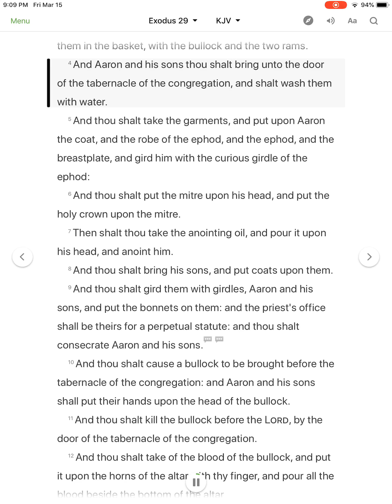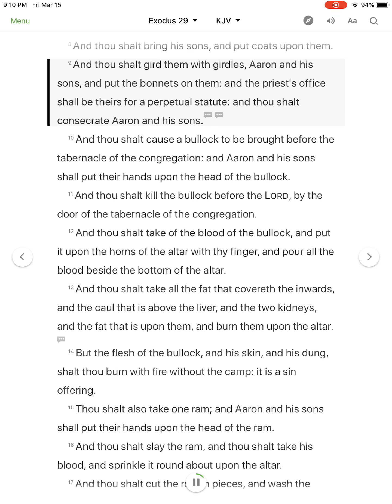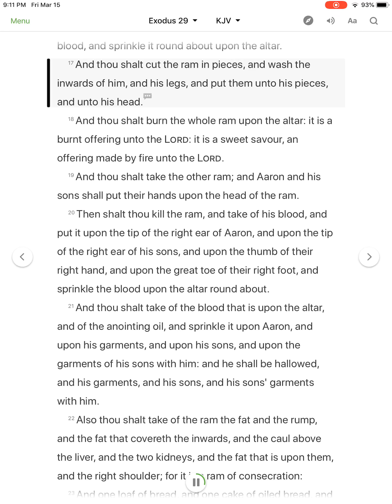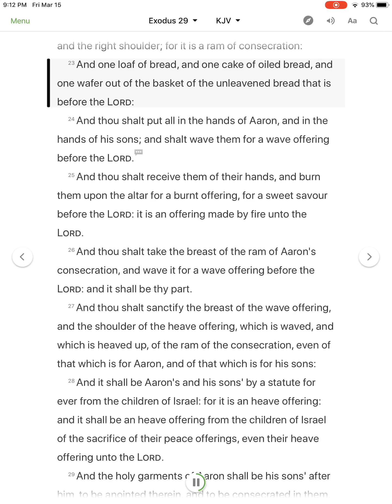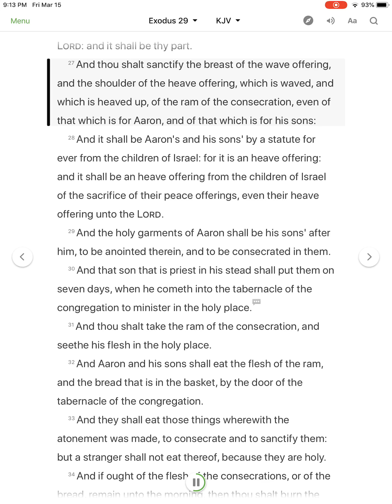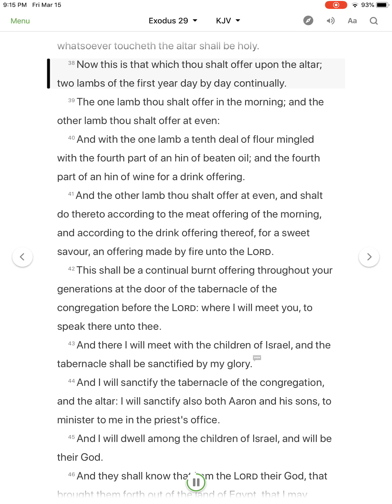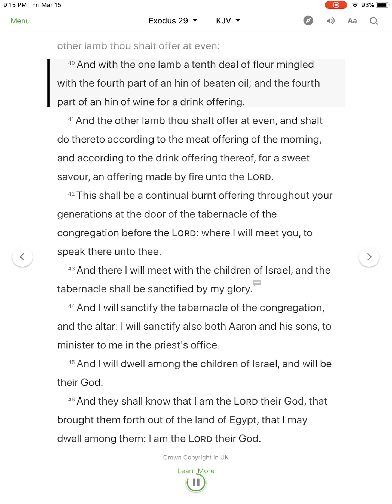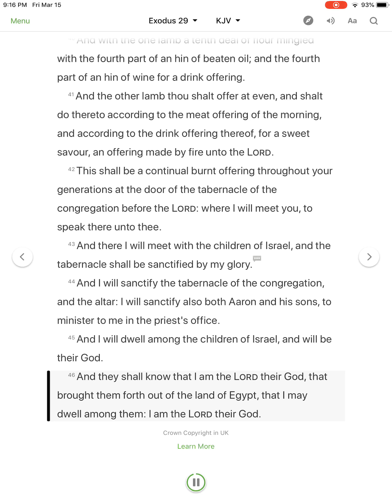Exodus 29 - KJV - Visual Read Along